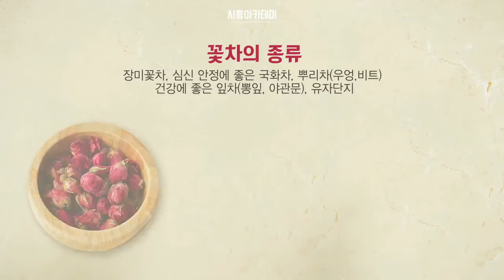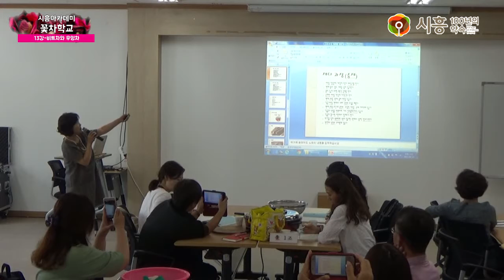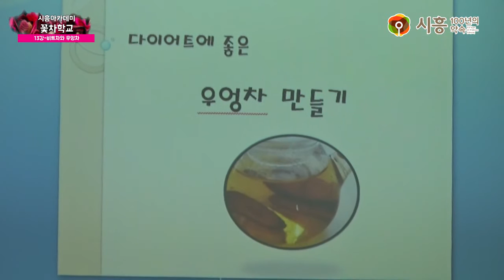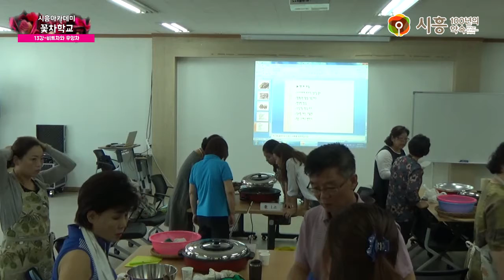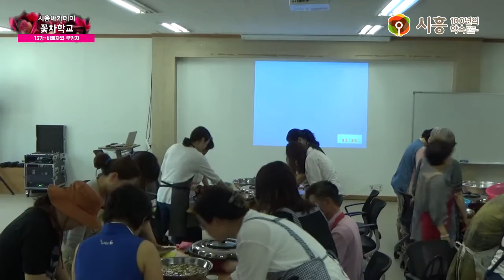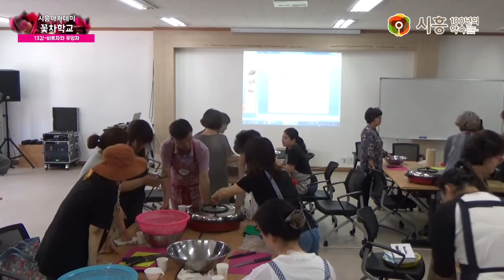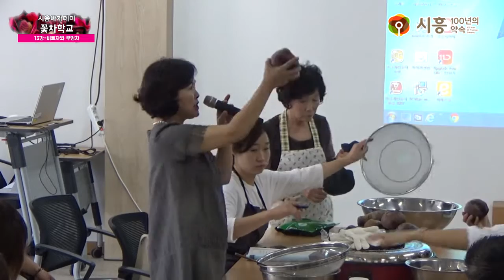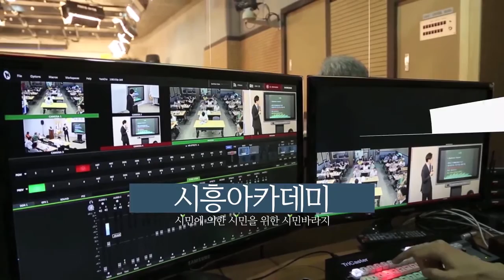[시흥아카데미] 꽃차학교2기 13강 「비트차와 우엉차」 - 이명선(자연애꽃차문화원)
[시흥아카데미] 꽃차학교 2기 13강 「비트차와 우엉차」 - 이명선 / 자연애꽃차문화원

내 용 : 비트차와 우엉차

강 사 :   이명선 / 자연애꽃차문화원

촬영일시 : 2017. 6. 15 (목)

■ 학교장 : 이미세 / 산약초한방꽃차 명인

■ 촬영 : 박소영

■ 편집 : 박소영

■ 제작 : 시흥시